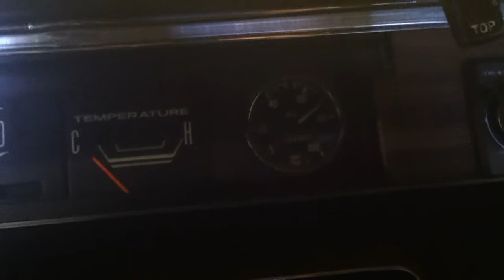1970 Dodge Coronet R/T Convertible 440-6 Pack Running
This is what my car sounds like when its running